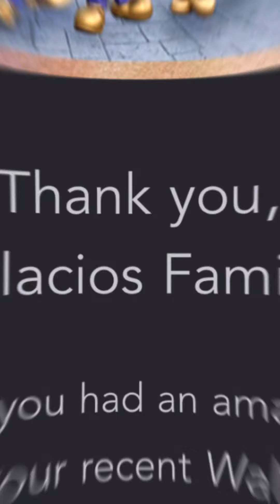Our Disney world trip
We had a great time at Disney we are closer as a family unit